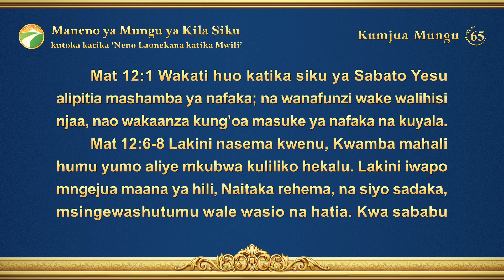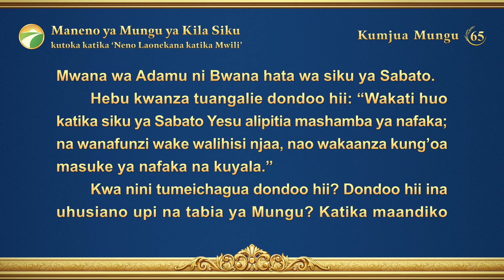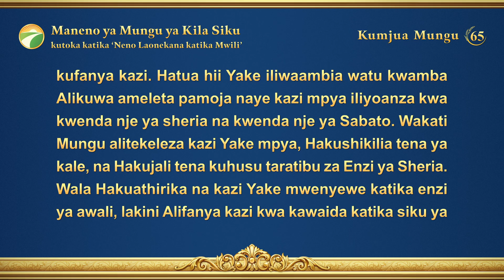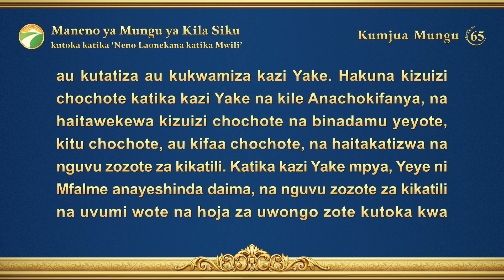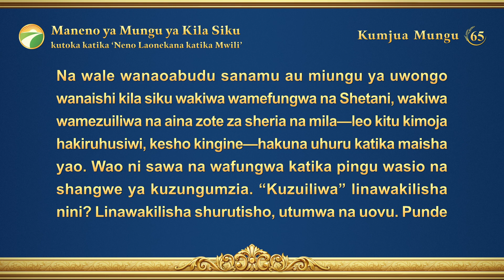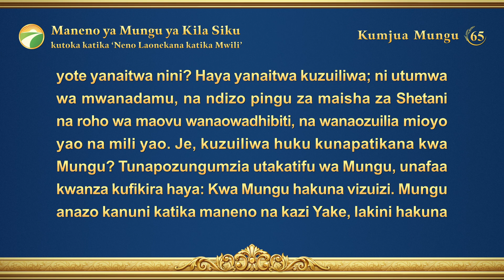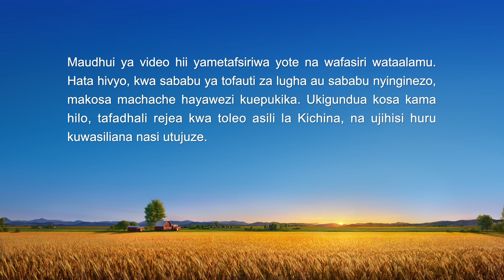Maneno ya Mungu ya Kila Siku: Kumjua Mungu | Dondoo 65